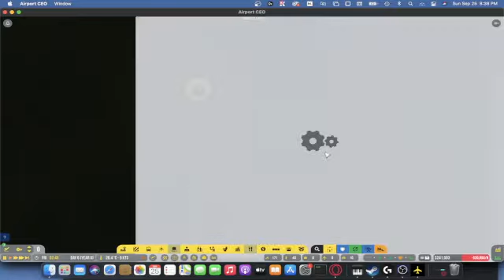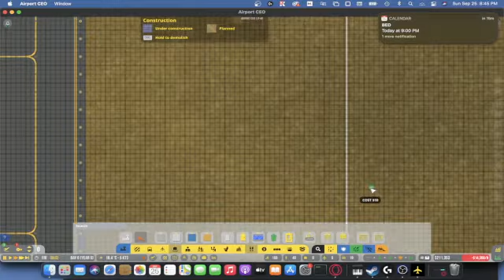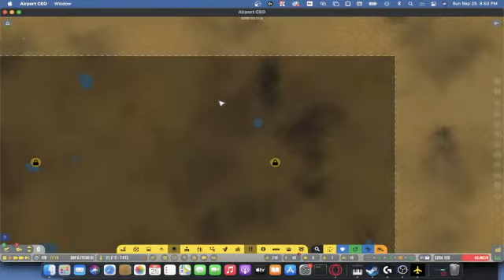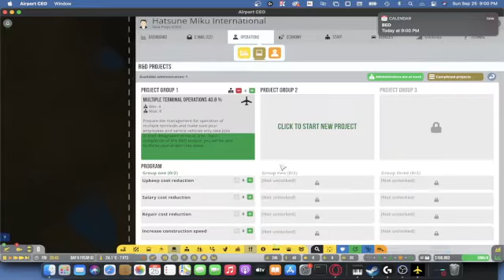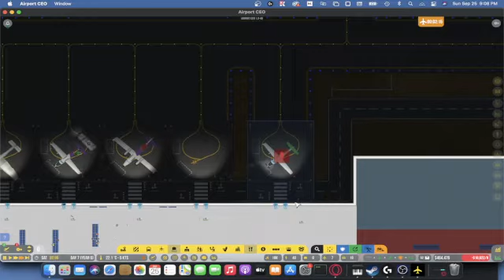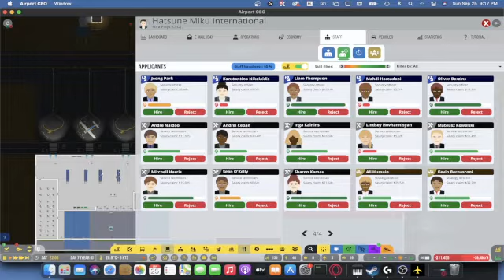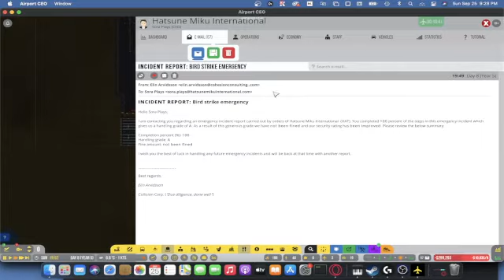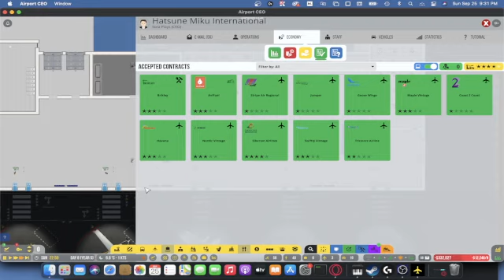Sora Plays Airport CEO (Feat. Toon Roxas and Gordin!) Part 14: Bird Redemption!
In this Episode, we redeem ourselves as we successfully resolve a bird strike!
Airport CEO is a tycoon and management game where you take the seat as the CEO of your own airport. You will build the airport’s infrastructure with everything from runways and taxiways, gates, and aprons to constructing terminals with check-in, security, restaurants, and shops. You will manage the business perspective of the airport by hiring employees and executives, making deals with airline companies, and ensuring that ends meet by keeping an eye on budget and resources.

You will have to cater to the passengers by keeping waiting time to a minimum, by having friendly and helpful staff around, and by making passengers feel secure, keeping any potential incidents at bay; a happy passenger is a spending passenger. Hopefully, you won’t run into any problems such as stressed-out employees, equipment breakdowns, or bad weather, which can cause massive delays or even emergency landings. You will be held accountable when things go wrong and filthy rich when things go right.